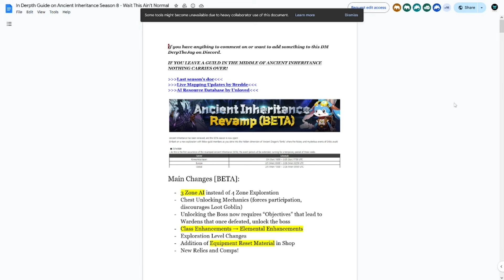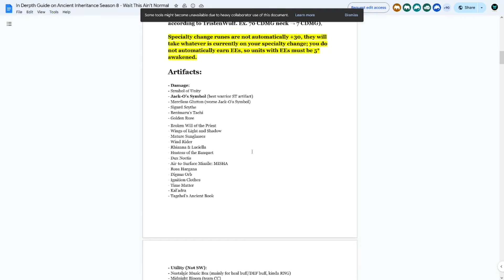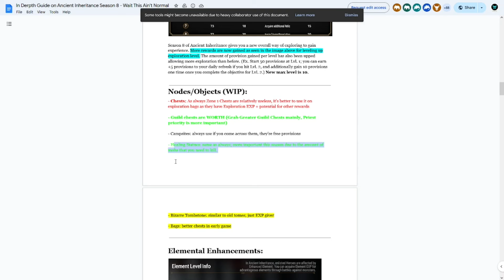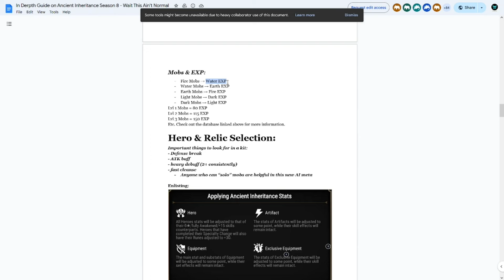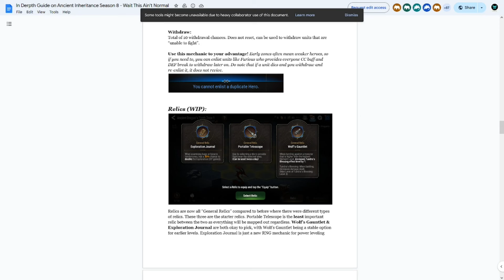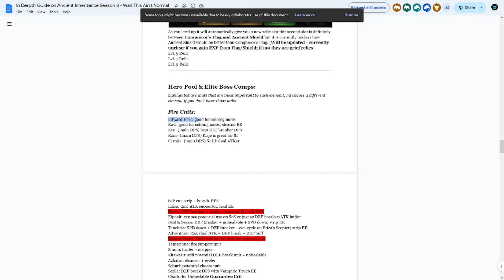Héritage des temps anciens JOUR 1 - guide Epic seven 2024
Guilde complet sur l'exploration de guilde, aussi appelée héritage des temps anciens.

► Sommaire :
00:00 introduction et liens utile
08:47 présentation du mode
13:36 combat 1 haste + ravi
17:06 combat 2 edward + ml vivian
20:05 combat 3 charlotte + tenebria + hazel
23:09 combat 4 candy + cilias + bunny dom
25:51 combat 5 mercedes + adin
29:54 combat 6 tsurin + lermia